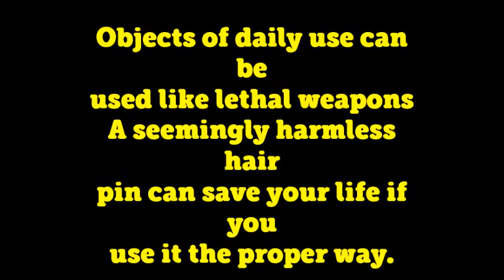Krav Maga -Attack in the elevator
EDC items can be used like defensive weapons and save your life.In this video you can see what can you do with a hairpin if you use it the right way.